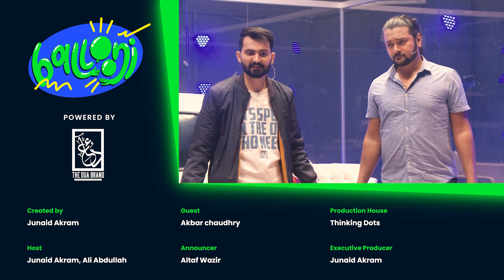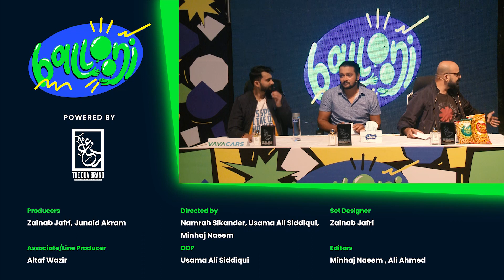Junaid Akram | Ballooni | Quarter Final 1 | Episode 9 | Junaid & Ali Abdulah ft. Akbar Chaudhry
Description:

The funniest guy has made it, it was a pleasure having Akbar Chaudhry as our co-host! The next episode of Ballooni will be out on 13th of May, you never know, maybe we will bring Akbar back?

A huge shoutout for our title sponsors - The Dua Brand, check out their fragrances which is now available in Pakistan

Follow on Instagram: @theduabrandpk

WAH ke bina raha na jaye! like their facebook channel and follow on Instagram

Hydrate yourself from Wotella and like their Facebook and follow on Instagram